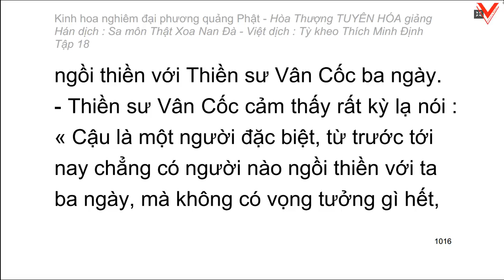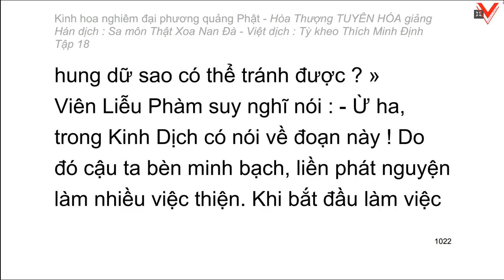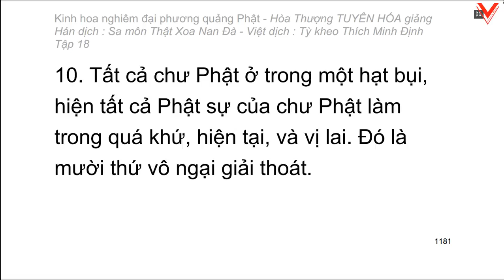Kinh hoa nghiêm - hoà thượng Tuyên Hoá giảng giải - Tập 18/25 (tiếp theo)